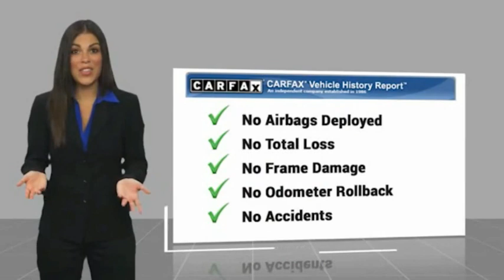2019 Chevrolet Silverado 1500 HEMET BEAUMONT MENIFEE PERRIS LAKE ELSINORE MURRIETA 718537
2019 Chevrolet Silverado 1500 2WD Crew Cab 147 LT

Gosch Chevrolet
400 Carriage Circle

GOSCH AUTO GROUP PROUDLY SERVING HEMET, BEAUMONT, MENIFEE, PERRIS, LAKE ELSINORE, MURRIETA, AND SURROUNDING SOUTHERN CALIFORNIA LOCATIONS. THIS WHITE 2019 Chevrolet SILVERADO 1500 IS EQUIPPED WITH A 2.7L Turbo, AUTOMATIC TRANSMISSION, AND RECEIVES AN ESTIMATED 20 City/23 Hwy MPG. 2019 Chevrolet SILVERADO 1500 2WD Crew Cab 147 LT CARFAX One-Owner. Clean CARFAX. Summit White 2019 Chevrolet Silverado 1500 LT RWD 8-Speed Automatic 2.7L Turbo 10-Way Power Driver Seat w/Lumbar, 12-Volt Rear Auxiliary Power Outlet, 2 USB Ports (First Row), 4.2 Diagonal Color Display Driver Info Center, 40/20/40 Front Split-Bench Seat, 4-Way Manual Driver Seat Adjuster, All-Star Edition, Apple CarPlay/Android Auto, Bluetooth For Phone, Chevrolet Connected Access, Chevrolet w/4G LTE, Chrome Grille, Chrome Mirror Caps, Color-Keyed Carpeting Floor Covering, Compass, Convenience Package, Deep-Tinted Glass, Dual-Zone Automatic Climate Control, Electric Rear-Window Defogger, Electrical Lock Control Steering Column, Electronic Cruise Control, EZ Lift Power Lock & Release Tailgate, Front Rubberized Vinyl Floor Mats, Heated Driver & Front Passenger Seats, Heated Steering Wheel, Heavy-Duty Rear Locking Differential, Hitch Guidance, Keyless Open & Start, Leather Wrapped Steering Wheel, LED Cargo Area Lighting, Locking Tailgate, Manual Tilt Wheel Steering Column, Manual Tilt/Telescoping Steering Column, OnStar & Chevrolet Connected Services Capable, Power Door Locks, Power Front Windows w/Driver Express Up/Down, Power Front Windows w/Passenger Express Down, Power Rear Windows w/Express Down, Preferred Equipment Group 1LT, Rear 60/40 Folding Bench Seat (Folds Up), Rear Dual USB Charging-Only Ports, Rear Rubberized-Vinyl Floor Mats, Rear Vision Camera, Remote Keyless Entry, Remote Vehicle Starter System, Single-Zone Manual/Semi-Automatic Air Conditioning, Steering Wheel Audio Controls, Theft Deterrent System (Unauthorized Entry), Tilt steering wheel, Trailering Package, Urethane Steering Wheel, Wheels: 17 x 8 Bright Silver Painted Aluminum. Recent Arrival! If you have any questions or would like some general information about financing or would like a price quote on a new or used vehicle please call. Stock #: 718537 | VIN: 3GCPWCEK5KG128032 | 2019 Chevrolet Silverado 1500 2WD Crew Cab 147 LT HEATED STEERING WHEEL Gosch Chevrolet